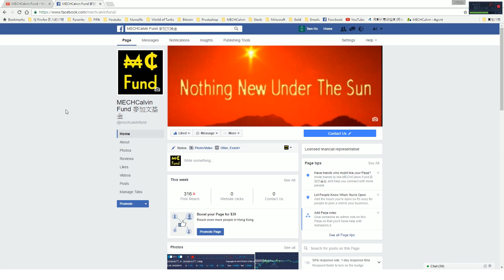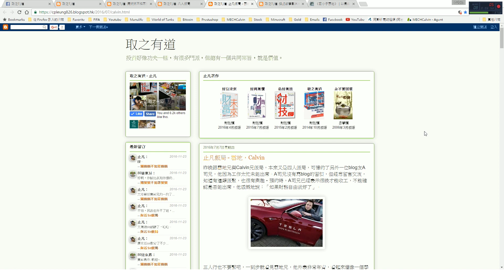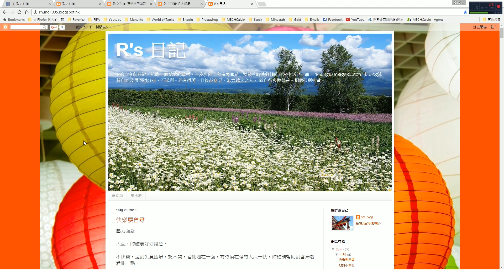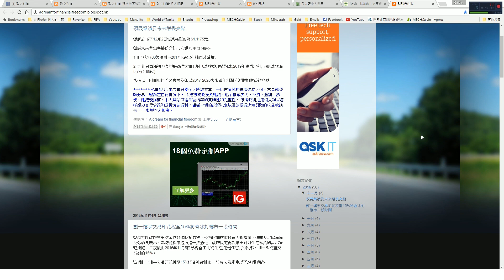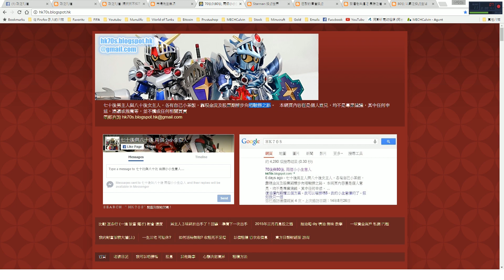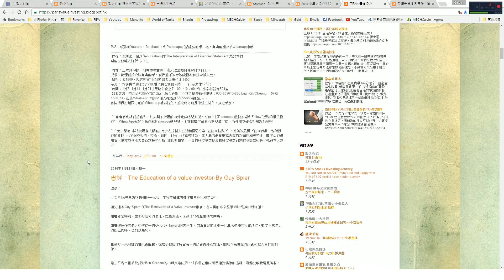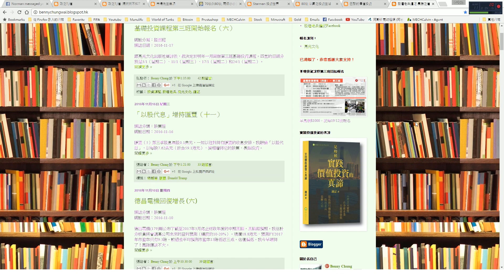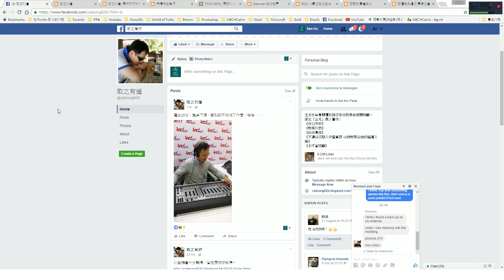投資生涯 #5 止凡飯局: 「小圈子」活動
免責聲明: 本系列 一切言論純粹是表達本人的個人意見或經驗分享, 不應被視為投資建議。